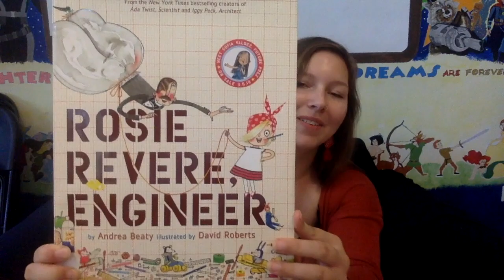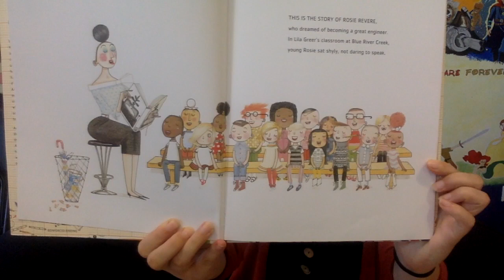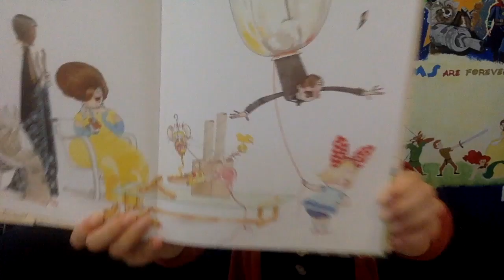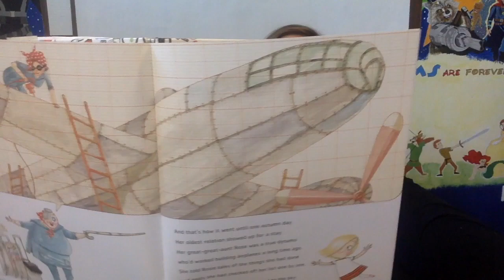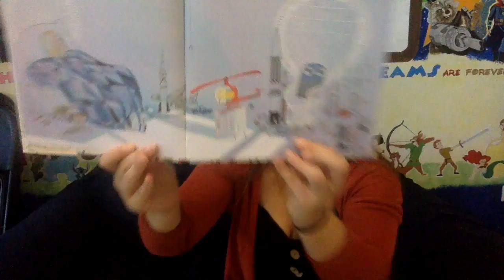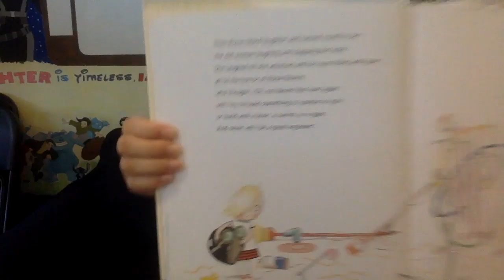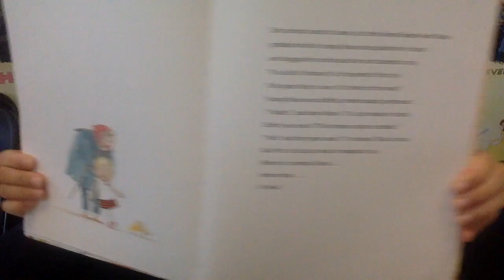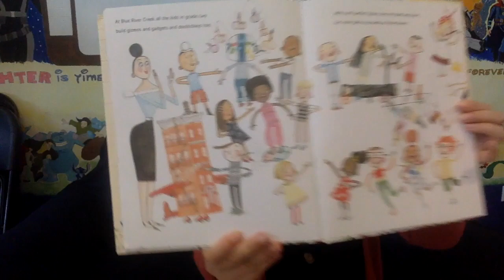Teacher Emily Reads "Rosie Revere, Engineer" by Andrea Beaty and David Roberts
Welcome back, readers! Tonight's Bedtime Story is about a very creative girl named Rosie Revere who dreams of becoming an Engineer. She learns a lot about failure and trying again.

About Us:

Na’atik is a nonprofit language school located one hour south of Tulum in the heartland of the Maya Zone in Quintana Roo, Mexico. We have created an intercultural hub through our English language program for local students and our immersive Spanish and Maya language programs foreigners. Our name comes from the Maya expression “to’on na’atik” meaning “we’re understanding each other”.

We believe that cross-cultural exchange is the key to true understanding. It is only once we understand each other that we can see what is really possible. Through our English language program, we teach students in the local Maya community the skills to access well-paid jobs, to study for careers like medicine, engineering, and education, and to travel the world.

Donations to Na’atik Projects, our US 501(c)(3) tax-exempt organization, help us keep English classes affordable and provide scholarships to bright, deserving students in our community.